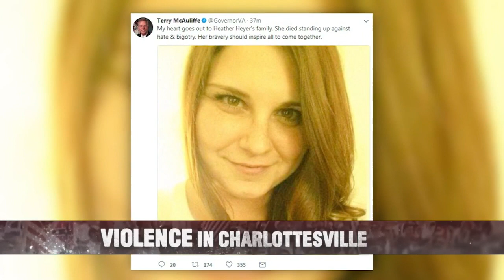Trump Stands By 'Many Sides' Comment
President Donald Trump had a lot to say Tuesday afternoon about the violence in Charlottesville over the weekend, reports Amelia Santaniello (2:24).